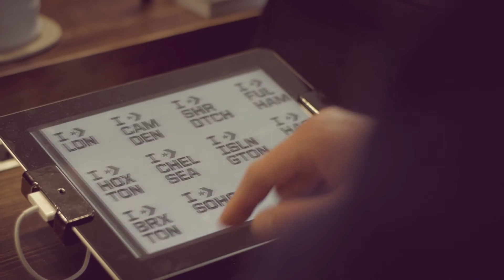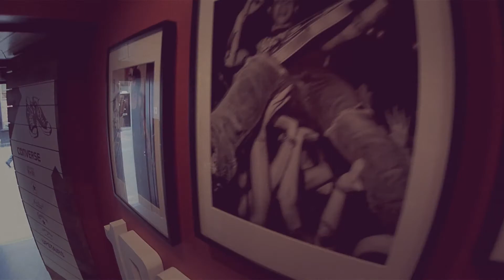Converse Flagship Store Re-Design // Carnaby St.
Green Room was briefed by the Converse Int. retail team to design and deliver a standalone UK showcase retail space that takes inspiration from the Santa Monica and Broadway in NYC stores.

Green Room on Twitter: @greenroomretail